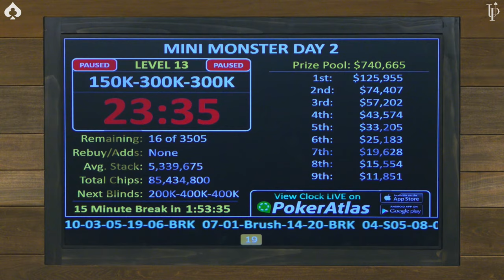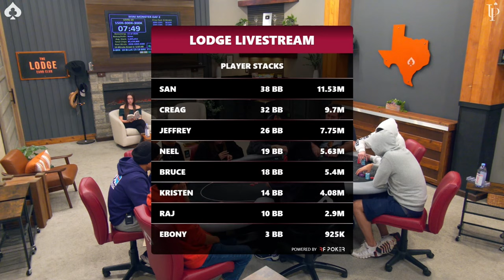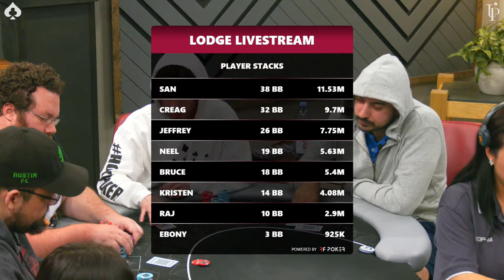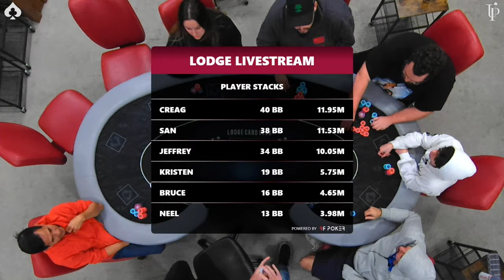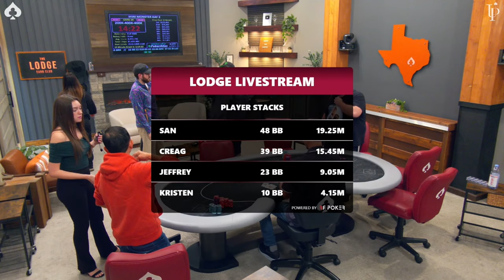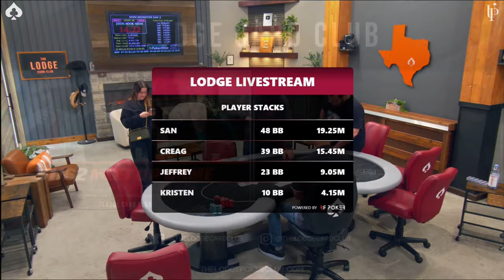$869,000 Prize Pool! LIVE Mini Monster Poker Tournament Day Two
Be one of the first to upgrade your cash game skills with the new Lucid GTO Trainer from Upswing Poker.

Welcome to our Lodge Card Club Livestream! The Mini Monster was a huge success yet again! This $300 buy-in has a total prize pool of nearly $870,000! Get ready for a fierce battle. UNDER THE LIGHTS!

00:00 ♠️FIRST HAND♠ Ebony KQ vs. Jeffery 77🔥🔥
01:36 ♠️PLAYER LINEUP♠️
04:00 Jeffery KJ vs. Neel 10/10🔥🔥
17:04 San KJ vs. Bruce A10🔥🔥
23:01 ♠️💰2 Mil GTD💰 MAIN EVENT!! Lodge Championship Series 5/8-5/14♠️
24:08 Ebony AQ vs. Bruce KQ🔥🔥
28:08 Ebony A9 vs. Kristen AQ🔥🔥
35:18 Raj 10/9 vs. Jeffery A7🔥🔥
40:09 Creag AK vs. Neel JJ🔥🔥🔥
43:30 San K9 vs. Neel K3🔥
46:49 ♠️FINAL HAND♠️ San 10/10 vs. Bruce Q8🔥🔥🔥
51:51 ♠️FINAL RESULTS♠️
53:13 ♠$1/$2 MUG With Brad, Andrew, and Mariano!!♠